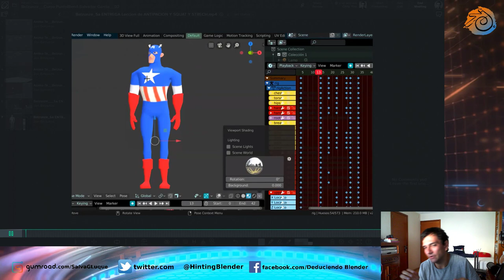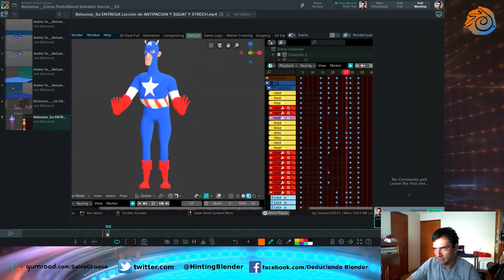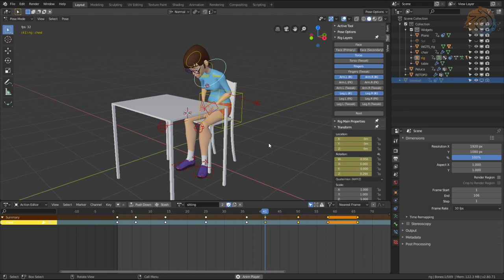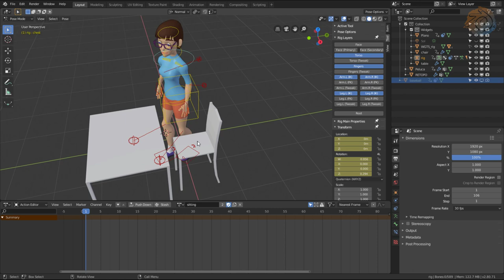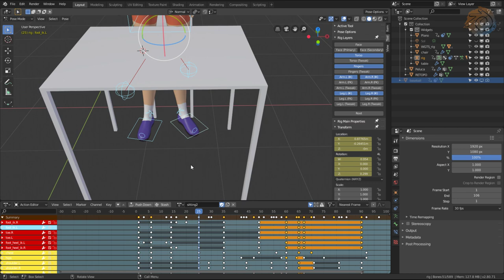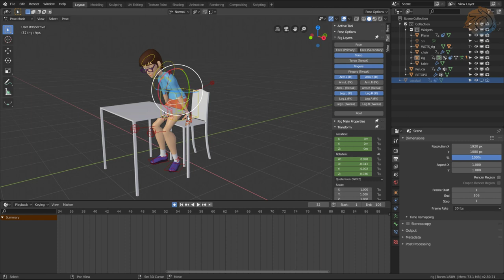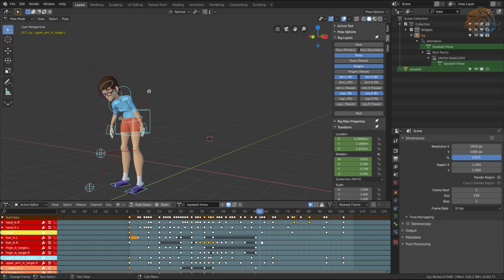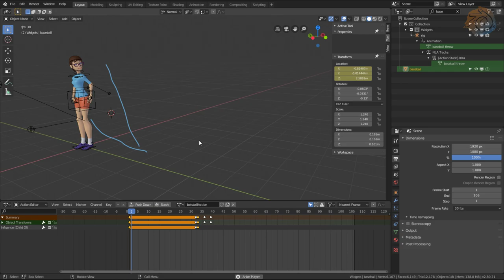6ª ENTREGA "ANIMATE" (ACCIONES PRINCIPALES Y SECUNDARIAS)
Hola Comunidad,

Hoy Viernes 12 de Julio a las 19.00h España, 14.00h Argentina, 12.00h Mexico DF, Colombia, Perú...nuestro docente Salvador Garcia Luque @salvagluque , impartirá la 6ª Clase del Curso Anual ANIMA-TE.

Esta nueva entrega versará sobre:  "Dos principios: Acciones Secundarias y Acciones Continuadas/Traslapadas".

No os lo perdáis u os perserguiré!!!